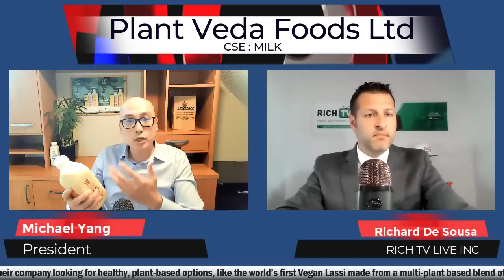Plant Veda Foods Ltd. (CSE: MILK) President Michael Yang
Plant Veda Foods Ltd. (CSE: MILK) President Michael Yang - RICH TV LIVE - June 23, 2021 - About Plant Veda

Plant Veda has a mission to accelerate humanity’s shift to a plant-based lifestyle. They remain clear in their goals, which is to improve the environment and humanity’s overall health due to plant-based lifestyles. They have succeeded in creating award-winning plant-based dairy alternatives that are better than the original in terms of health and flavour. Plant Veda continues to shake up the dairy-free market by creating unique, one-of-a-kind products that leaves their customers forgetting about dairy to begin with.